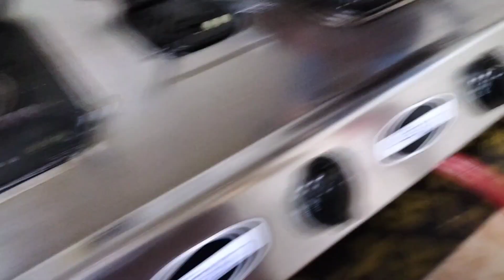magluto Muna tau